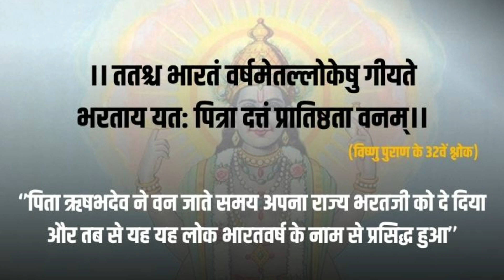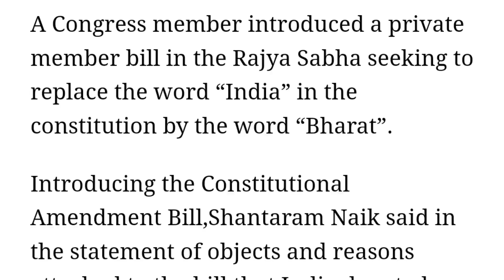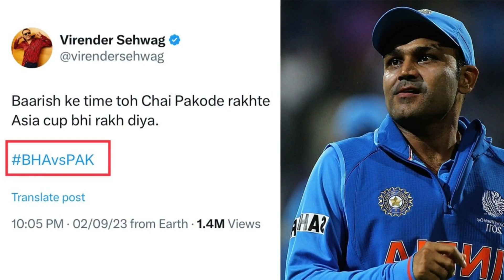INDIA VS BHARAT// why INDIA become BHARAT//by it's shubham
India vs. Bharat: Nation Identity Debate delves into the intricate and multifaceted conversation surrounding India's dual identity. With its rich history and diverse cultural tapestry, India often grapples with the tension between its urban, technologically advanced facade and its rural, tradition-bound hinterlands. This documentary explores the contrasting narratives of 'India' as a global economic powerhouse and 'Bharat' as the heartland, where age-old customs and agrarian livelihoods continue to thrive. Through insightful interviews, vivid visuals, and thought-provoking commentary, the film unravels the complex web of social, economic, and political factors that contribute to this identity divide.

Where does the name Bharat come from?
INDIA Bharata
india or bharta
india vs west indies t20 highlights high score
india tv live
india tv
india got talent 2023
india news rajasthan
india news news
india vs srilanka asia cup 2023
bharat ke vibhajan ko kya gandhi ji rok sakte the
bharat ka baccha baccha
bharat ka naam india kaise
bharat ke char naam kaun kaun se hain
bharat ki beti
bharat 24 live
bharat sharma ke nirg
bharat ka baccha baccha jai shri ram bolega dj
g20 bharat
g20 bharat 2023
g20 bharat 2023 india
g20 bhashan
g20 bharat kya hai
g20 bhajan
G20 bharat 2023 india drawing
g20 bharat mein kab hoga
g20 bharat drawing
g20 bhaderwahi song
ganpati song
ganpati songs marathi
ganpati songs dj
ganpati songs dj remix 2023
ganpati songs new
ganpati songs telugu
ganpati songs hindi
ganpati songs kannada
ganpati song dj remix
ganpati sound check dj
ganpati decoration ideas for home 2023
ganpati decoration
ganpati decoration mountain waterfall
ganpati decoration ideas for home
ganpati songs
ganpati ji status
ganpati status new
ganpati aarti